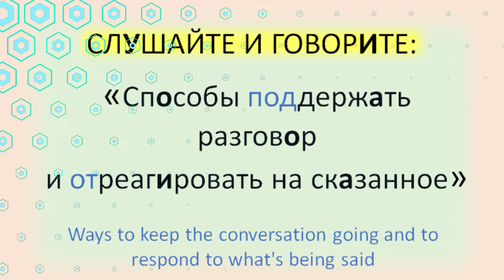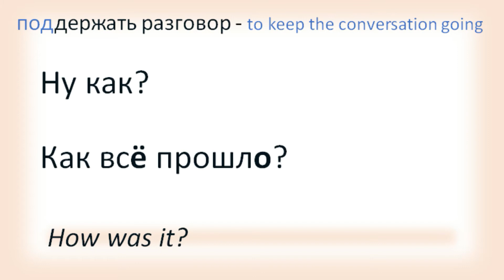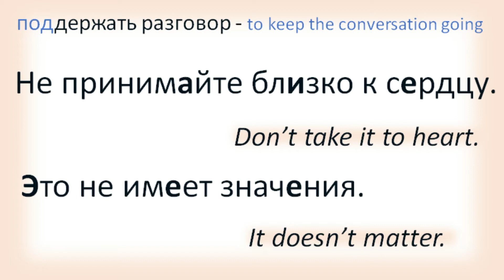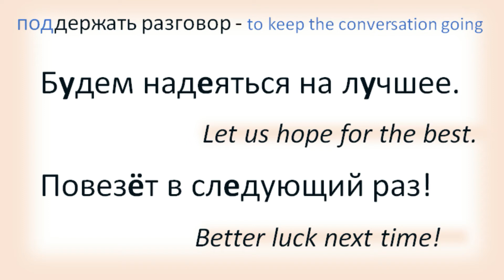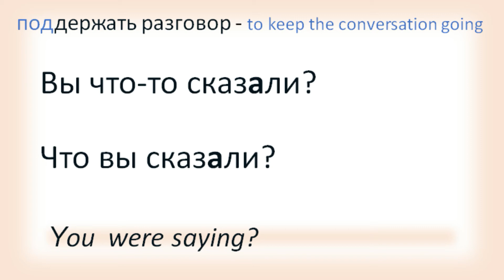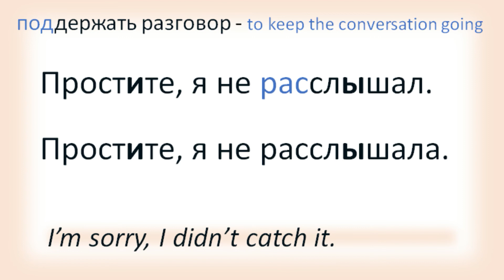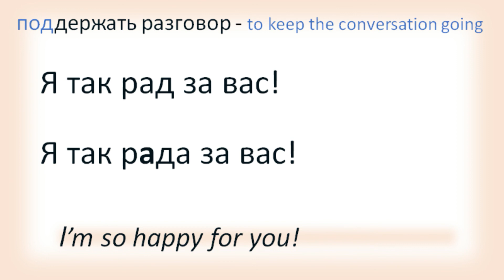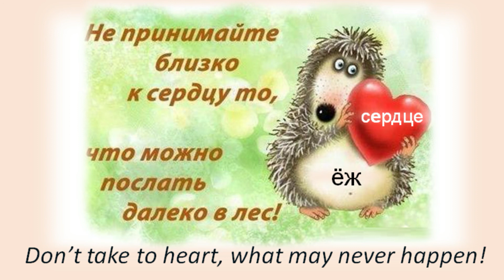Russian PHRASES Russian/English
Welcome to VOCABULARY LESSON 22 part 4 of the Practical Russian Course for students of Russian.
In this lesson you will learn Ways to keep the conversation going and to respond to what's being said in Russian.

This is the perfect course to get started with the Russian Language and to develop Russian fluency.